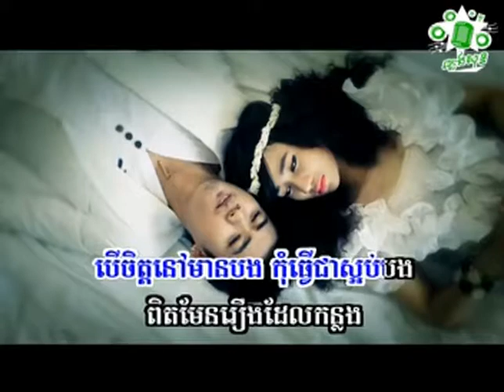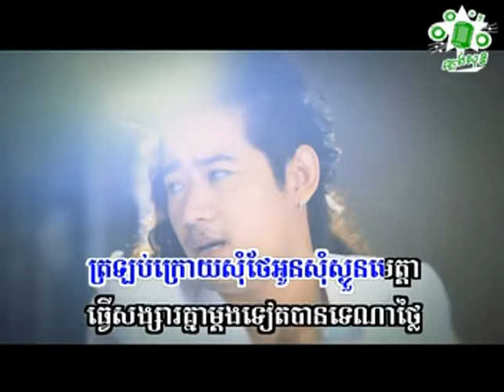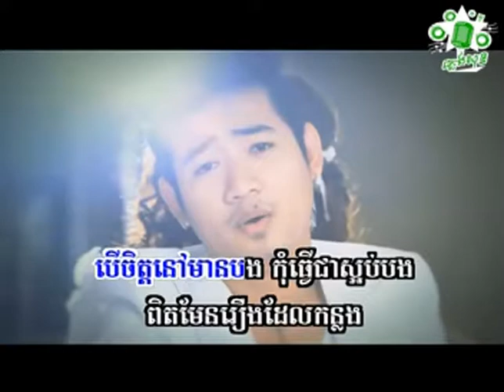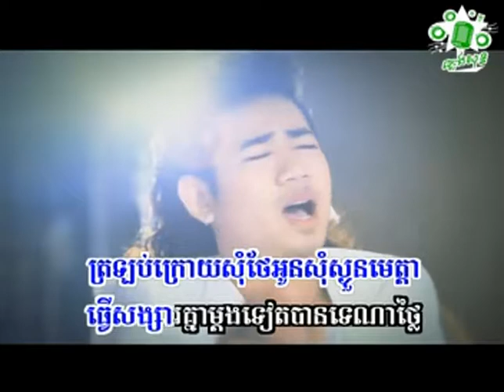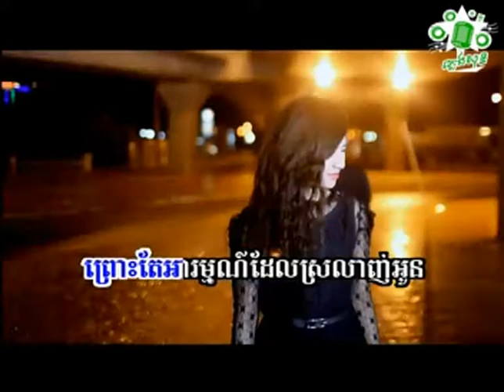អាន គុណកូឡា ធ្វើសង្សារគ្នាម្តងទៀតបានទេ An Kunkola​ Tver Songsa Knea Mdong Teat Ban Te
ជួយចុចsubscribeផងណា!